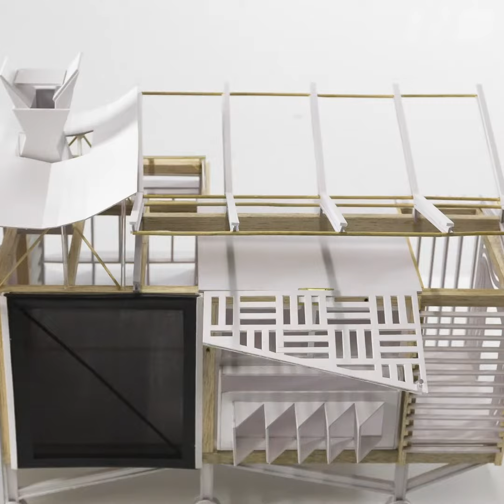Standby 17 febrero 2023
Conoce un poco del integral del semestre pasado.